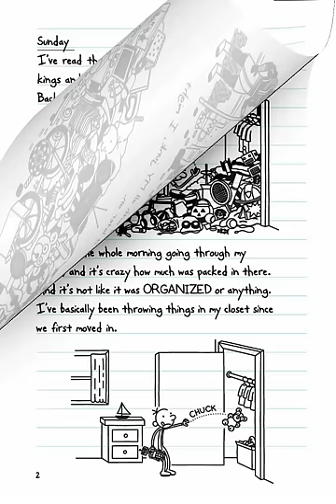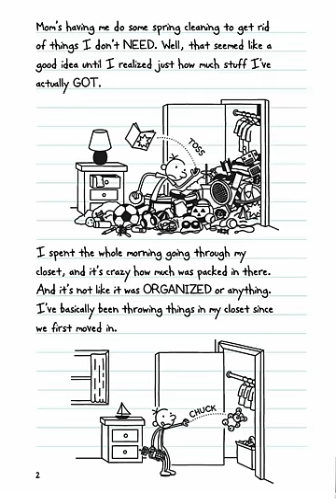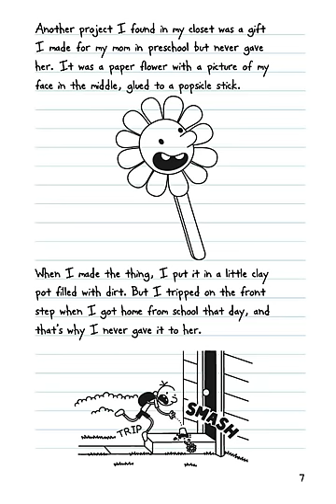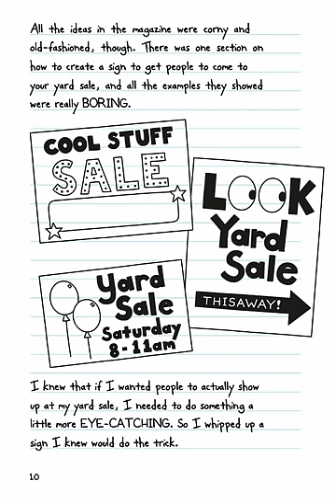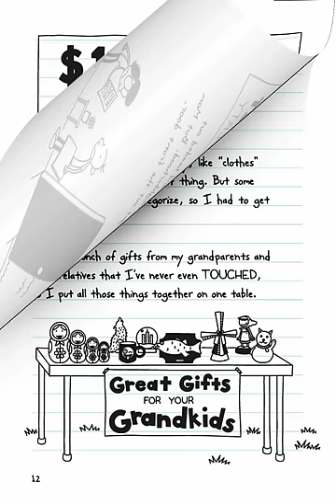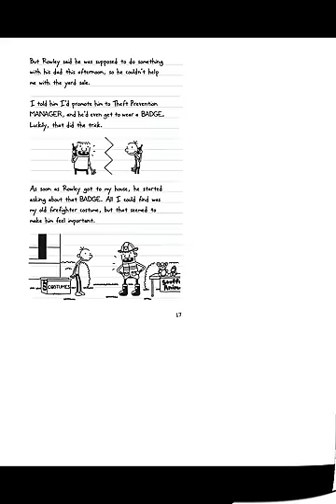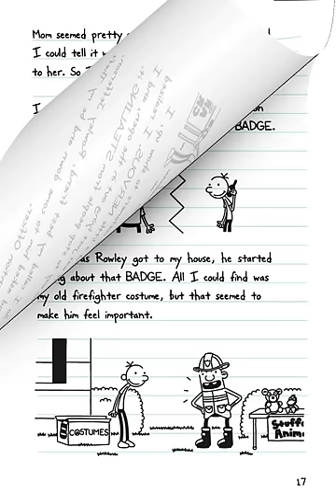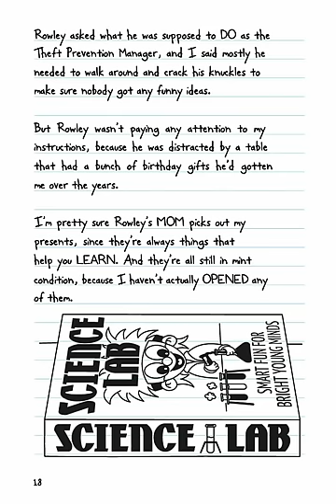Diary of a Wimpy Kid Audiobook #14 - Wrecking Ball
For more Wimpy Kid audiobooks:
Diary of a Wimpy Kid is a series of fiction books written by the American author and cartoonist Jeff Kinney. All the main books are the journals of the main character, Greg Heffley. Befitting a teen's diary, the books are filled with simple drawings of Greg's daily adventures. Since the release of the online version in May 2004, most of the books have garnered positive reviews and commercial success. As of 2020, more than 250 million copies have been sold globally.